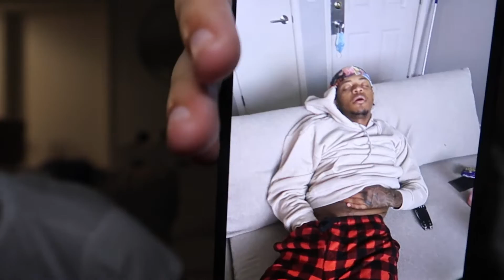EXTREME TRUTH OR DRINK!! *HILARIOUS*